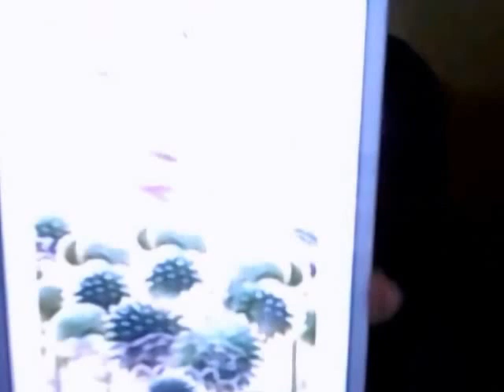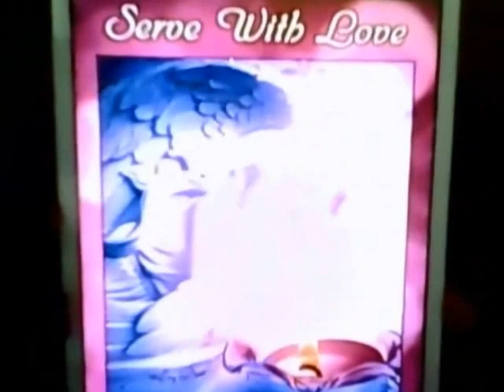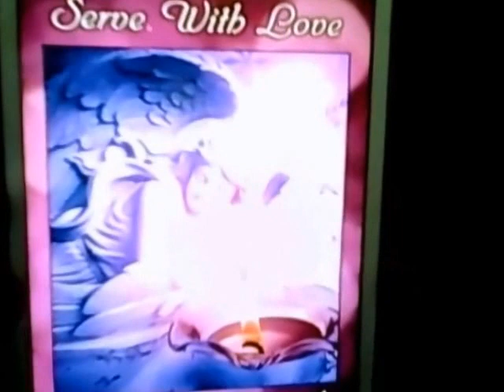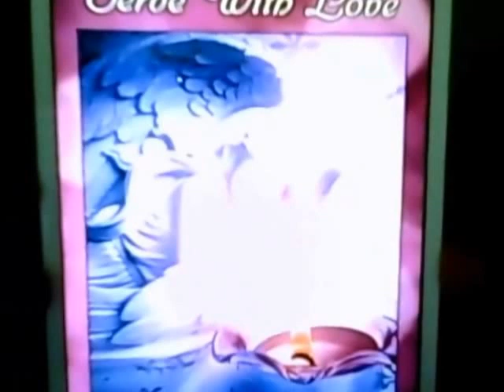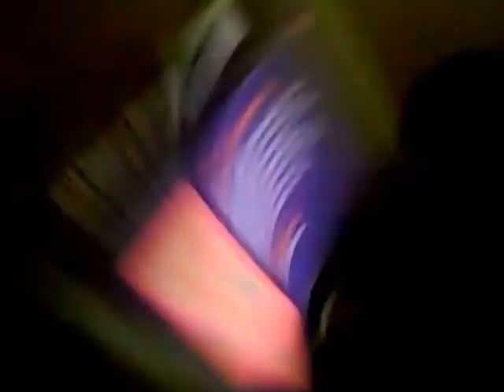Fire signs weekly December 21- 27 2015 Angel Oracle & Love Heart Wisdom Reading BLESSINGS!